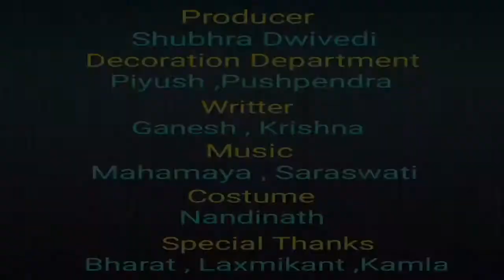प्रकृति_वन्दन prakriti_vandan akhilendra-kumar DeputyCommissionerDisabled Member_RCI_ZCC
Here HRKS presents you the information about the law & the constitution.

In this video we talk  about nature and prakrit vandan karykram

His other works:
GC&EC Member PDUNIPPD

Or

Oप्रकृति_वन्दन prakriti_vandan akhilendra-kumar